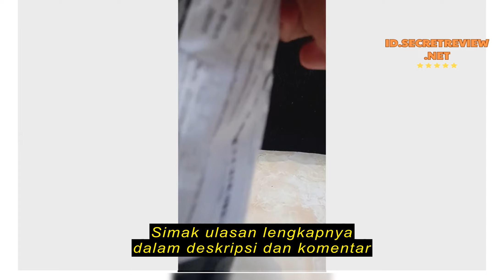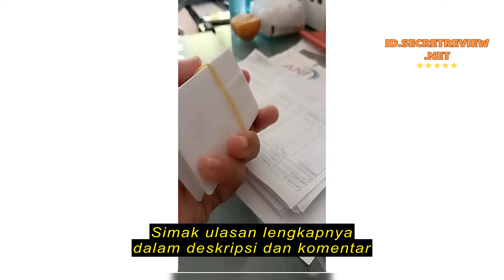Review Flashdisk kartu ATM polos NS 2gb/4gb/8gb/16gb/32gb/64gb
Flashdisk kartu ATM polos NS 2gb/4gb/8gb/16gb/32gb/64gb